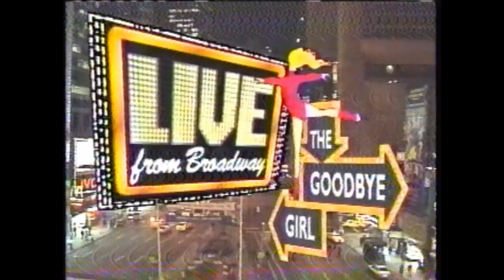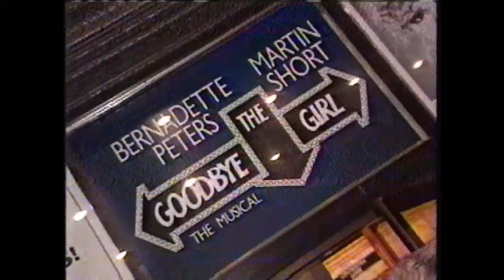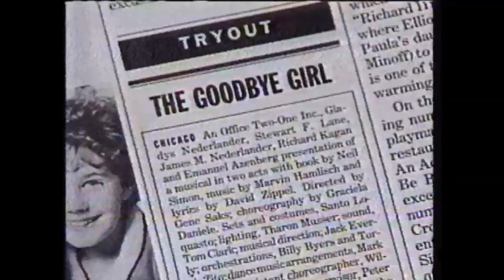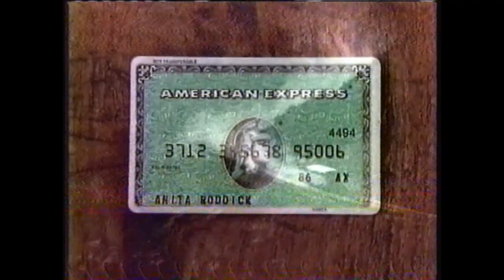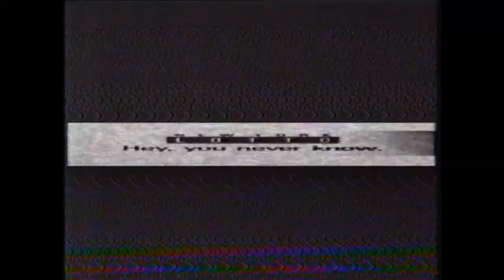The Goodbye Girl Live From Broadway Part 1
Opening Night coverage on WOR-TV